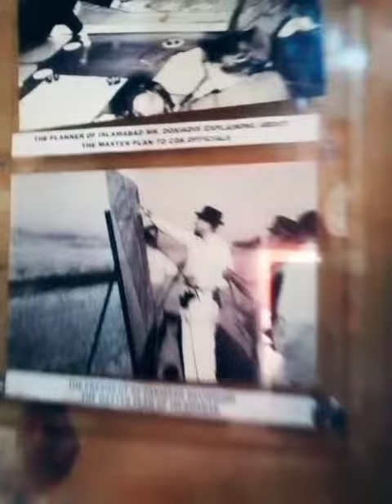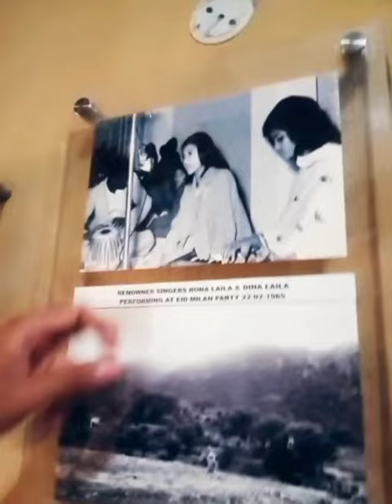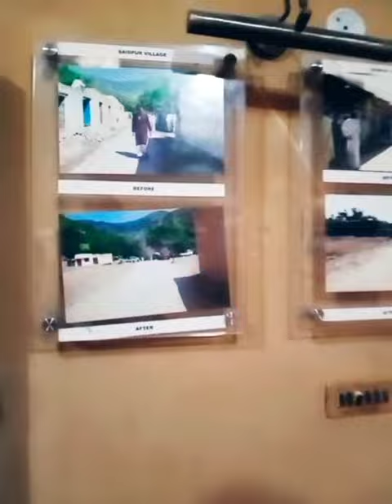Saidpur Village located in Islamabad Pakistan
Musician: ASHUTOSH

Saidpur (Urdu: سیدپور‎) is a village and union council (UC-1) located in a ravine in Pakistan in the Margalla Hills, near the Daman-e-Koh overlook, in the Islamabad Capital Territory.Saidpur Village is home to a small 16th century temple called "Rama Mandir" or "Ram Kund Temple", dedicated to Hindu God Rama who Hindus believe lived in the area with his family during 14 years of their exile. According to official records dating back to 1893, a fair was held each year at a pond near the site called "Ram Kund" to commemorate that Ram and his family had once sipped water from it. For centuries, Hindus have travelled far and wide to worship at the temple, staying in an adjoining dharamshala (rest house for pilgrims). However, all the idols have now been removed.[2][3]